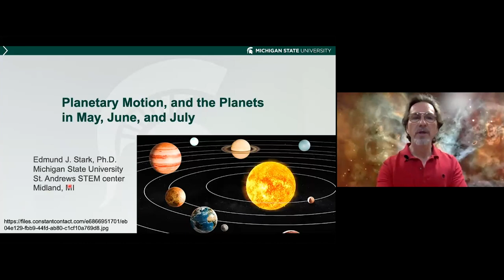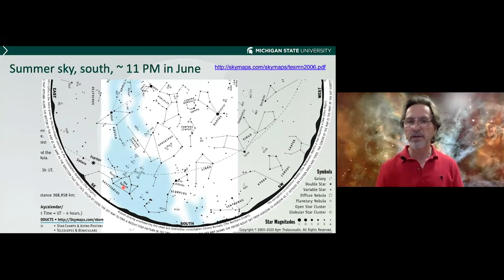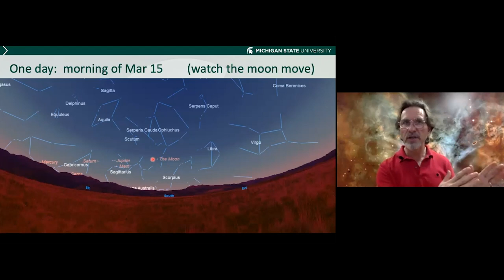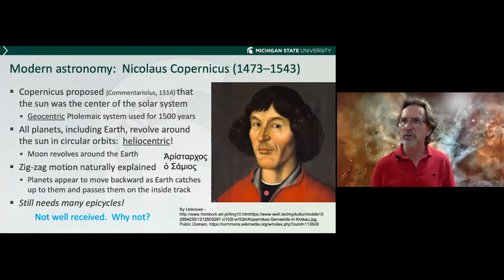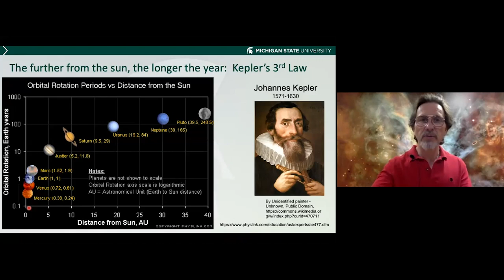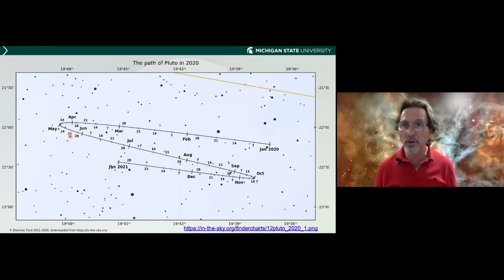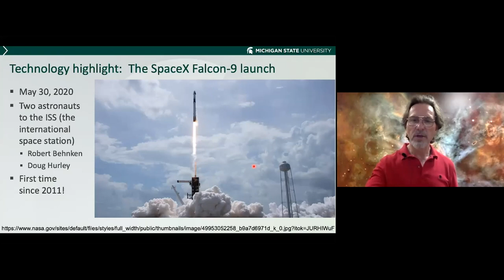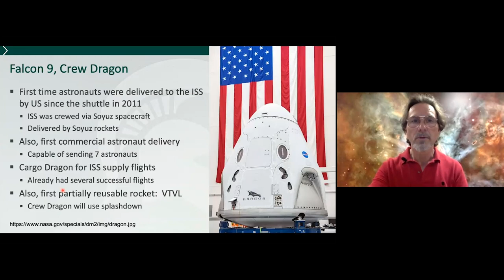Planetary Motion and the Planets in May, June, and July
Did you know that brilliant Venus will soon disappear from its finest evening appearance in eight years? Or that you can now see all five naked-eye planets in a single night? Are you aware that the planets don’t move straight in the sky, but zig-zag back and forth, even doing loops? Have you seen the dance that Saturn and Jupiter are doing in the morning sky, getting closer, now further apart, and then closer again? Are you ready for the end of the year, when these two giants will be closer together than at any time since the year 1623?

Presented by Dr. Edmund Stark of MSU St. Andrews